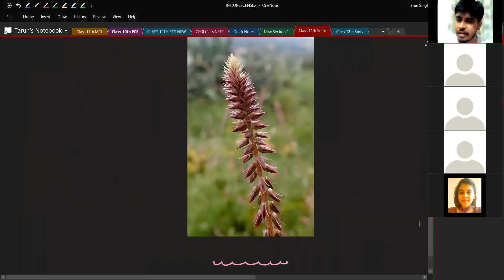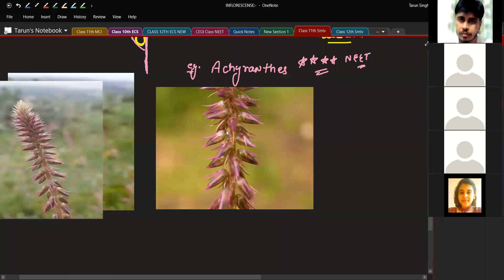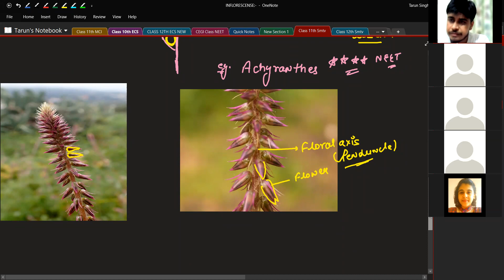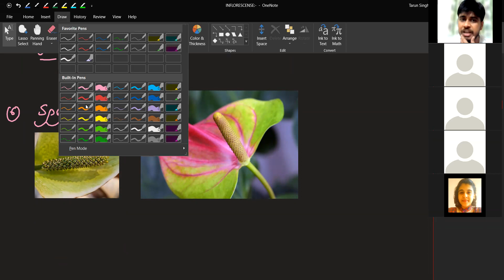Inflorescence Racemose Part 1st